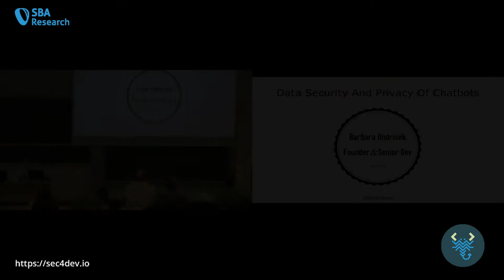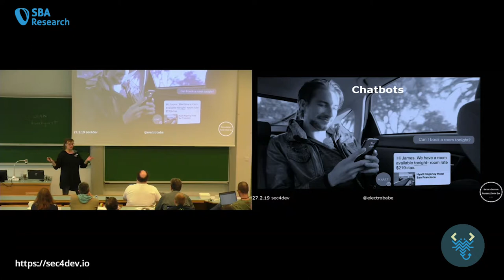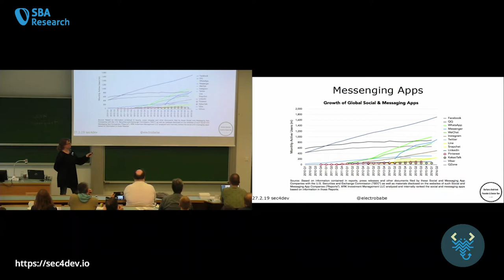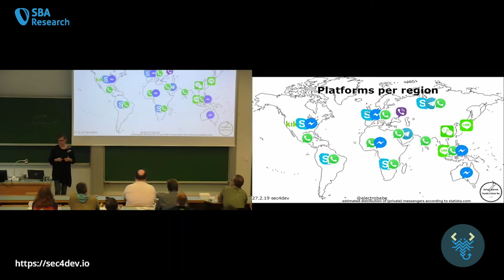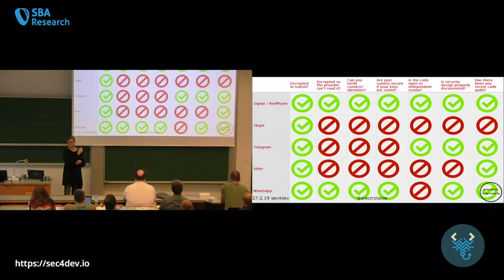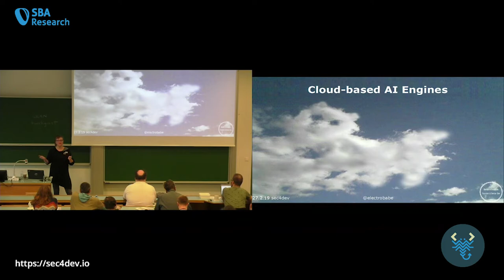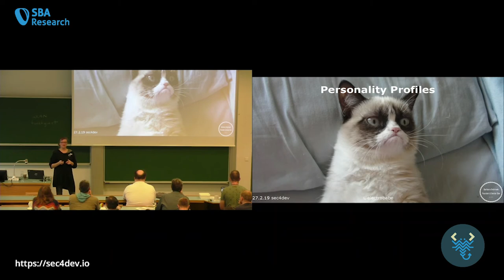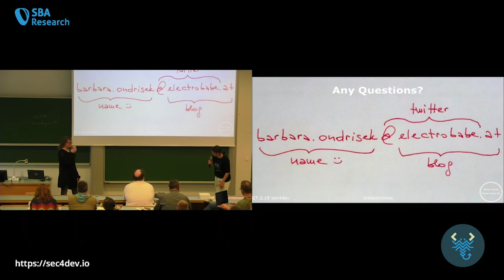sec4dev 2019 – Privacy and Data Security of Chatbots – Barbara Ondrisek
Chatbots are quite a hot topic nowadays. Since people are texting and chatting even more and more and now start to chat with businesses, privacy and security of data also becomes a concern in this area. In this talk I'll give a brief overview about chatbots and will talk about security and privacy concerning data transmitted from and to and analyzed by chatbots.